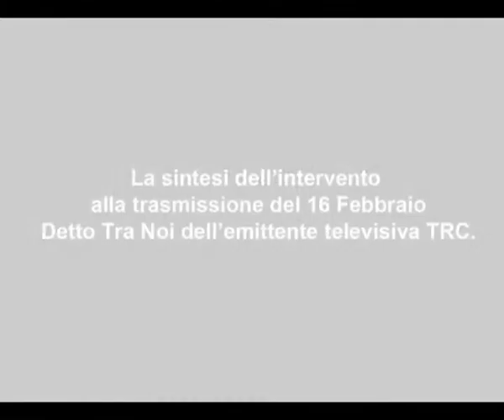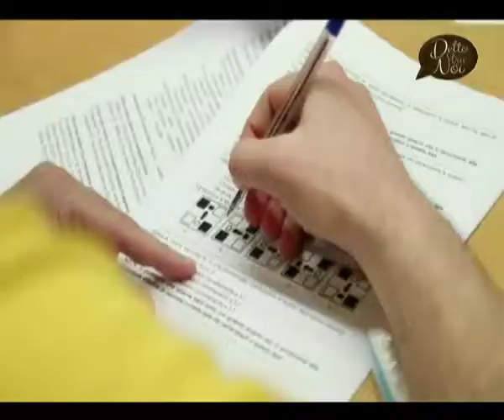Sintesi - Detto tra noi - TRC - Puntata del 16 Febbraio 2015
Sintesi della puntata di Detto tra noi, programma di TRC, puntata del 16 febbraio 2015

Ospiti della trasmissione Andrea Ligabue (Presidente del Club TreEmme di Modena e Direttore Artistico di "Play - il Festival del Gioco"), Massimo Gelati, Anna Gabrielli (Soci Giocatori del Club TreEmme)

La trasmissione è focalizzata alla presentazione del "D-Play", evento che si terrà alla fiera Play a Modena 11 e 12 aprile: si tratta della ricostruzione dello Sbarco in Normandia attraverso lo scenario del gioco di miniature "Memoir '44", in occasione del 70esimo anniversario della fine della Seconda Guerra Mondiale